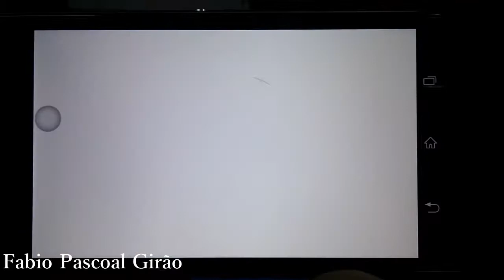Xperia Z1 - Real Racing 3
Filmado com LG G2